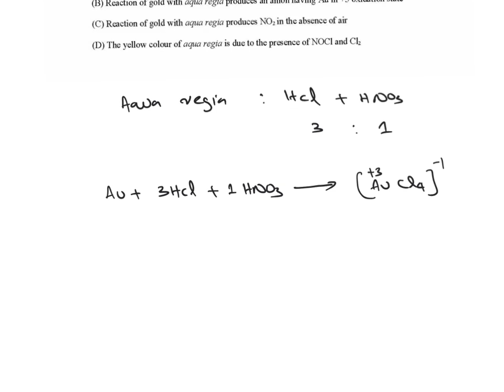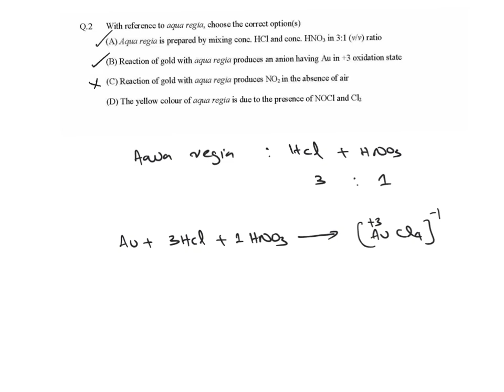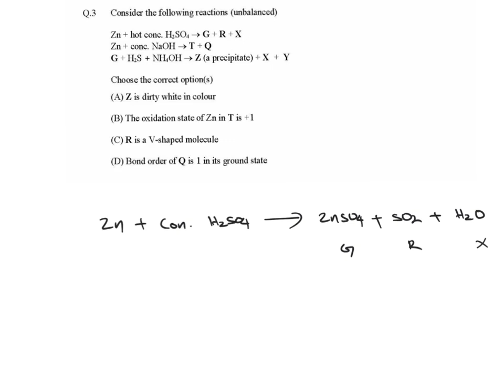JEE Advanced Paper 2 Inorganic Chemistry